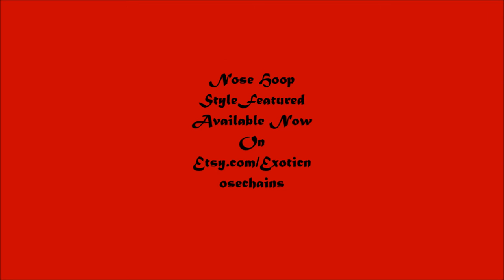Edgy Look/Dark Lip Tutorial |Affordable| *Requested*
As Requested ! here is My Take On this dark and Sultry look...hope you enjoy.

LIKE FOR MORE AFROPUNK INSPIRED MAKE UP TUTORIALS!

The Mini Nose Hoop I'm Wearing is Available on my Etsy Store!

Products Used:

E.l.f Mineral Face Primer
Fit Me Revlon Foundation (toast)
Pro Conceal (Warm Honey)
Brown Ey Brow Pencil
E.l.f Eye Brow Kit (Medium)
Black Color Icon Pencil Wet n WIld
E.l.f Cream Eye Liner (Black)
Revlon Matte Grey Eye Shadow
Sinful Colors Lip Pencil (Oynx)
Nx Black lipstick
E.l.f Setting Mist
***BTW  Exotic Handmade Nose Chains is always Celebrating!! ***
Exotic Handmade Nose Chains is Celebrating!

KEEP UP WITH YA GURL

                                  EXOTIC HANDMADE NOSE CHAINS

SHOP AT EXOTIC HANDMADE NOSE CHAINS ONLINE

FACTS ABOUT KNOTTY.KNOTS:
AGE: 22 YRS OLD
RACE/ETHNICITY : AFRICAN ,BAJAN,JAMAICAN,CUBAN,HINDU INDIAN

ZODIAC SIGN:GEMINI

HOBBIES: DANCING,READING,PLAYING IN MAKEUP&WEB DESIGN.

AS ALWAYS THANK YOU FOR TUNING INTO TO MY CHANNEL AN STAY UNIQUE.